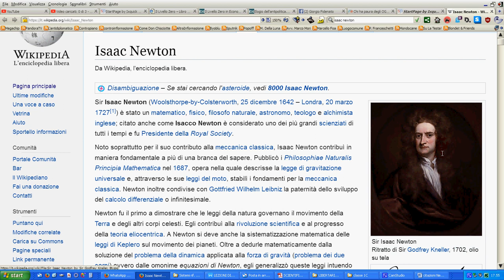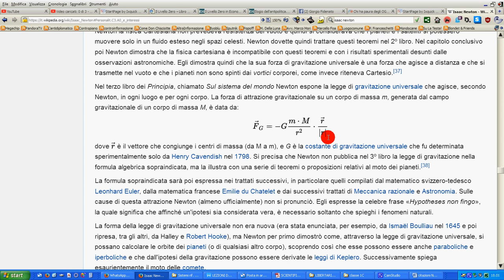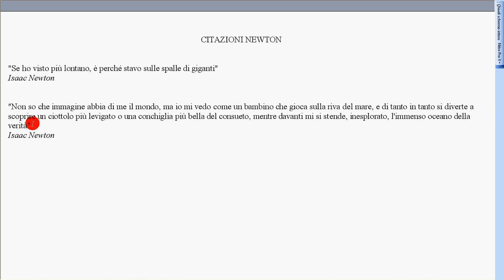10 Newton e sue citazioni